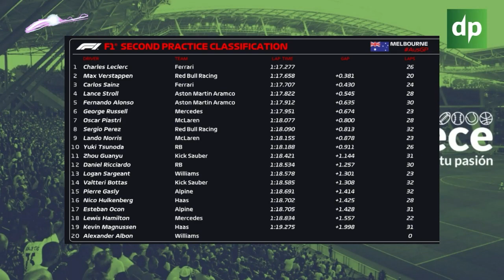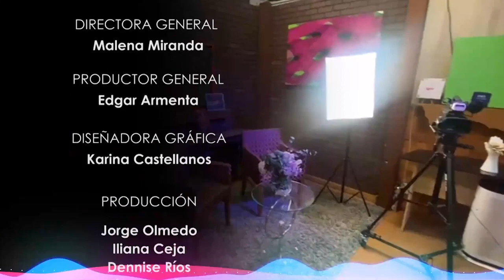Resultados de Nations League, el GP de Australia de la F1, comienzan eliminatorias para Copa Mundial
Esta tarde en Deportrece:

-Lo que dejaron las semifinal por la CONCACAF Nations League

-Este sábado se corre el GP de Australia de la Fórmula 1

-Comenzó la eliminatoria de la CONCACAF para la Copa Mundial 2026